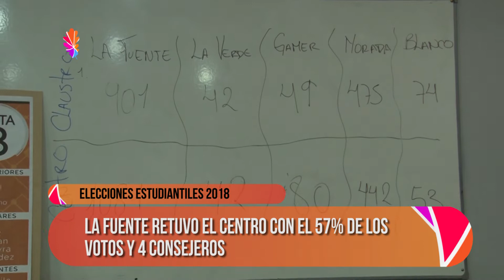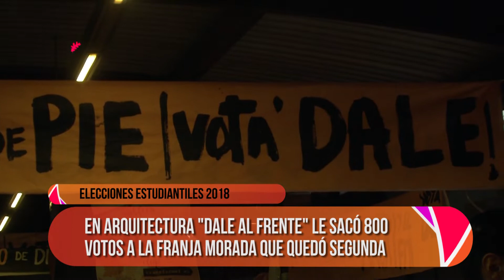Noticias UNLP - Operativo Elecciones 2018 UNLP